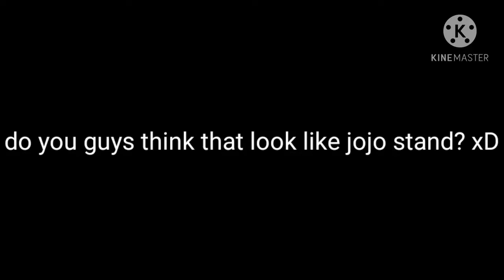my old favorite map ;w; (roblox voice)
voice ft. tommy011010
06qxn_ii

(I still make animator)